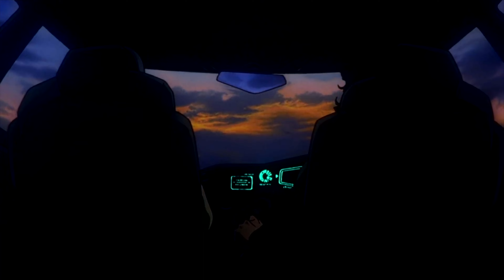11th Dimension - Julian Casablancas (slowed and reverb)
Lyrics:
I just nod, I've never been so good at shaking hands
I live on the frozen surface of a fireball
Where cities come together, to hate each other in the name of sport
America, nothing is ever just anything
I looked up to you but you thought I would look the other way

And you hear, what you want to hear
And they take what they want to take
Don't be sad, won't ever happen like this anymore
So when's it coming? This life's new great movement that I can join
It won't end here, your faith has got to be greater than your fear

Forgive them even if they are not sorry
All the vultures, bootleggers at the door waiting
You are looking for your own voice, but in others
While it hears you, trapped in another dimension

Drop your guard, you don't have to be smart all of the time
I got a mind full of blanks
I need to go somewhere new fast
And don't be shy, oh no, at least deliberately
No one really cares or wonders why anymore
Oh I got music, coming outta my hands and feet and gizzards
That is how it once was done
All the dreamers on the run

We're so quick to point out our own flaws in others
Complicated mammals on the wings of robots

If you believe in this world no one has died in vain
But don't you dare get to the top and not know what to do